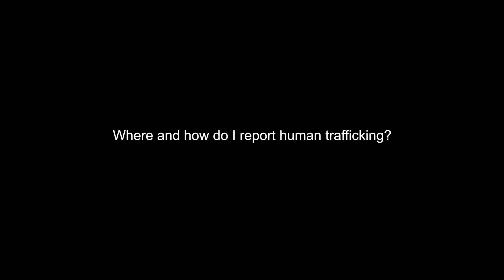How to Report Human Trafficking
Mesa Police Department Sergeant, Joshua Lee, explains where and how to report human trafficking.